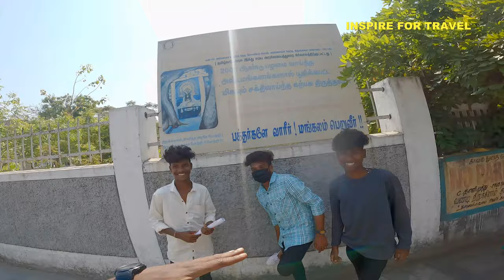Tamil People Shock To Hear This Foreigner Speak Tamil l Chennai Vlog 🇮🇳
Tamil People Shock To Hear This Dude Speak Tamil l Chennai Vlog Chennai is the capital city of Tamil Nadu, on this day I decided to meet with the locals and practice speaking Tamil in Chennai.

Contents
00:00 Introduction
03:05 Talking With Tamil People
06:36 Tamil Students At Metro Station
07:56 Tamil Young Ladies At Metro Station
11:33 VR Shopping Mall Chennai